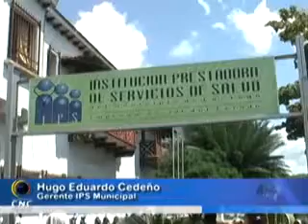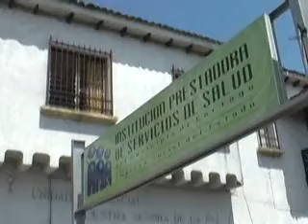CNC noticias 20 marzo parte 2